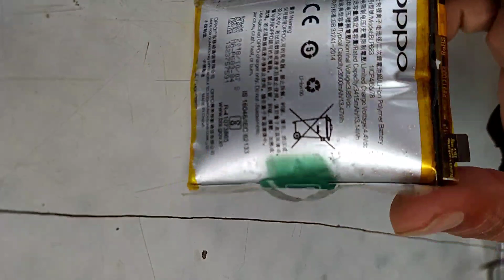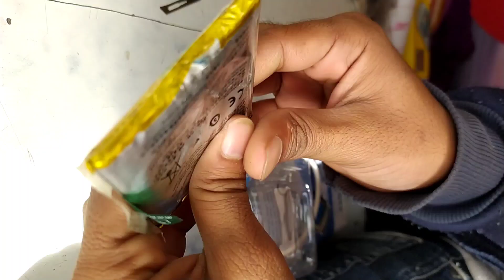battery phulne ke bad Kya Hota Hai